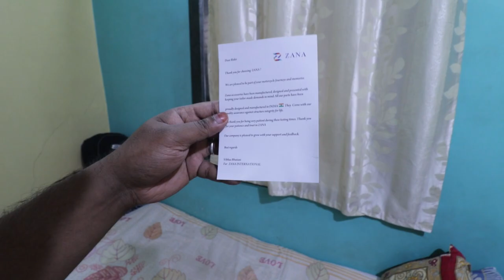ZANA LUGGAGE TOP RACK FOR ROYAL ENFIELD INTERCEPTOR 650 2021 | WITH ALUMINIUM PLATE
Zana International is the renowned brand when it comes to Motorcycle touring accessories.
The quality is not compromised while casting the product, with a industrial type welding.
I have purchased the Top Rack with Aluminum Plate on it which has the maximum load capacity of 12kgs.
This product is compatible with major plastic top box brands, the only down side is aluminum top is not compatible with it.

Hope you all are enjoying the videos.

Camera Gear I Use :
Canon 200D Mark 2
Canon 50mm F1.8 Lens
Canon 10-18mm F4.5 Lens
SHURE VP83 Powered Mic
GoPro Vlogging Case
GoPro Hero 5 Black : Discontinued
GoPro Mic Adapter
Xiaomi Yi Action Camera
Lapel Mic
Joby Gorillapod 3K

Riding Gear I Use:
Helmet : SOL SL-68s II
Gloves : Rynox Scout
Riding Jacket : XDI Jacket